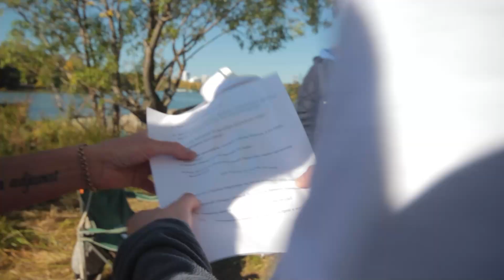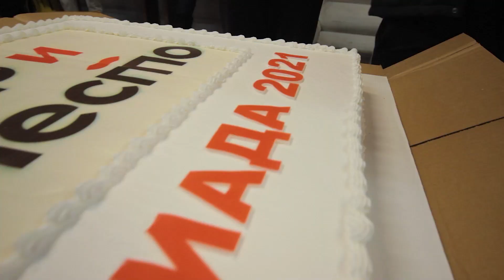Спартакиада 2021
Конкурс на лучшую спортивную команду сети ресторанов Сушкоф и Дель Песто!